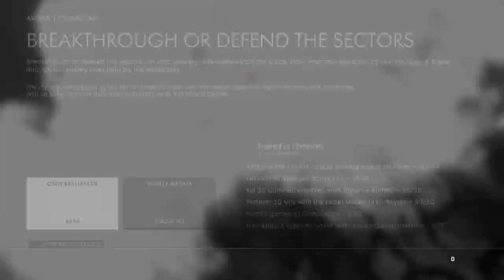Battlefield 1 Operations Killing Armored Train with HE Mortar